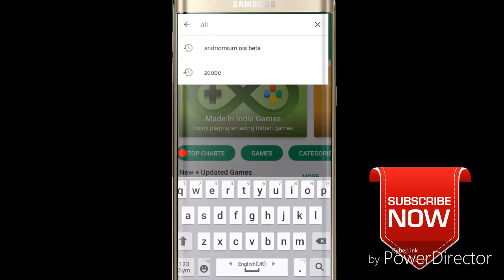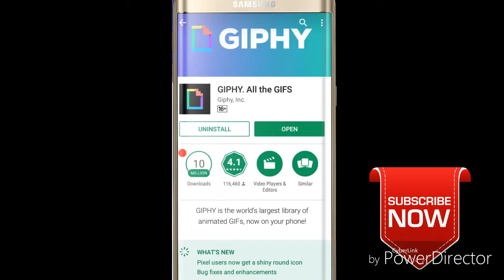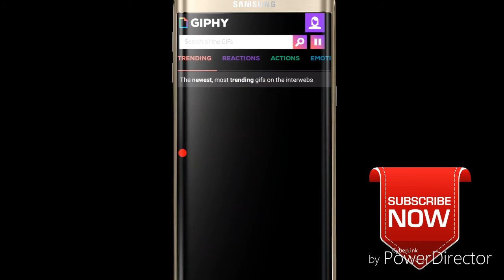What is GIPHY and GIFS ? Best app for gifs download for whatsup and facebook 2017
In this video u say best app for giphy gifs for andriod mobile..

* How to make your signature to your andriod mobile password

Hello guy's
I create this channel to help those who are new, who just started as a YouTuber and those who want to know tips about andriod and tricks about PC and Mobile On this Channel I made all the in Hindi because I made this Channel to help all and support my channel and subscribe my channel Techno Mirza

I APPRECIATE YOUR VISIT TO MY CHANNEL. Techno Mirza Thank You